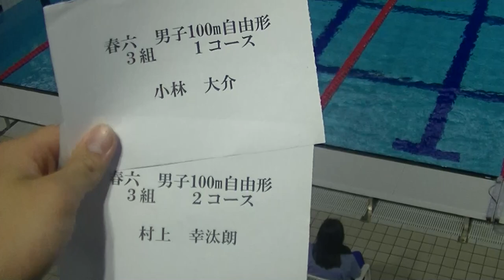春六 100m Fr 小林 村上